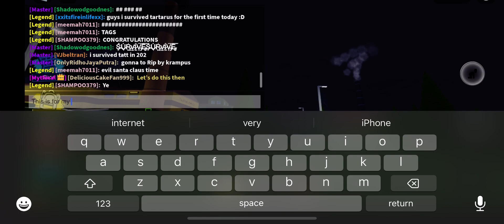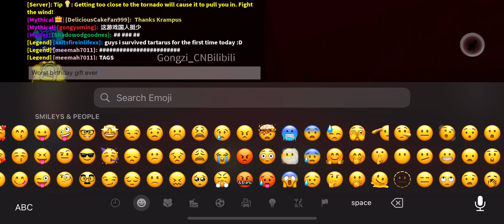My 72nd Krampus Gameplay In Tornado Alley Ultimate.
It’s on my birthday & it happened earlier on this morning! 😱

Unfortunately I died on this gameplay. 😣